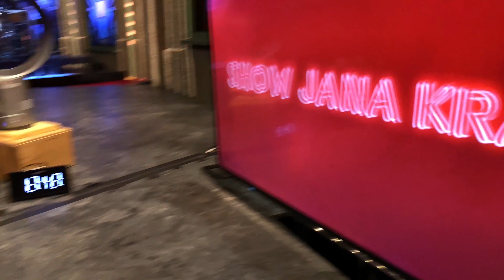Show Jana Krause 2. část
finalista a držitel zlatého bzučáku československo má talent